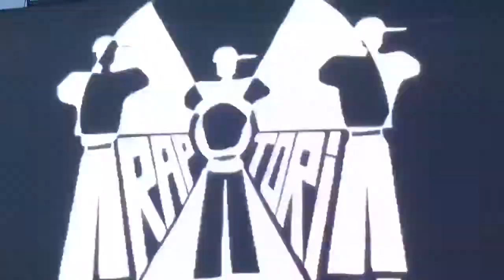Back to school - ÄLÄ KIUSAA!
Paluu ysärille toi mieleen myös omat kouluajat. Kiusaaminen on NOLOA!